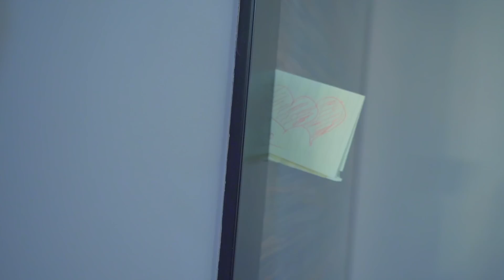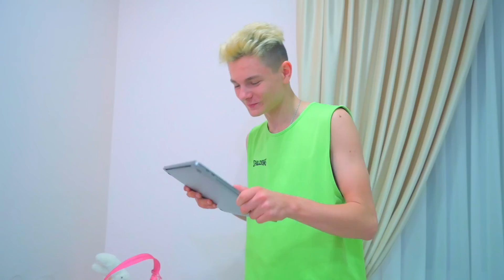کسی در کمپ تابستانی یک ستایشگر مخفی دارد! 😘 چه کسی اشک دایانا را درآورد؟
دایانا هر روز یادداشت های عاشقانه را نزدیک در پیدا می کند! به نظر می رسد یک ستایشگر مخفی در کمپ تابستانی وجود دارد! او کیست؟ چه کسی اشک دایانا را درآورد؟

همه شما را دوست دارم و در آغوش می گیرم ❤️❤️❤️